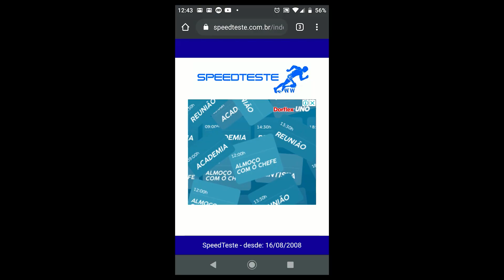NOVO GERENCIADOR DE ESPAÇO NATIVO NO WHATSAPP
A última novidade dessa semana é a liberação de um novo Gerenciador de Espaço Nativo no WhatsApp!
Agora você não vai precisar mais de aplicativos de terceiros para gerenciar o espaço ocupado pelas mídias do WhatsApp!
Nesse momento a função só está liberada para os usuários da versão Beta, mas muito em breve estará disponível para todos os usuários!

Ricardo Marques
Caixa Postal 79344
São Paulo/SP
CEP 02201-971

Abraços!